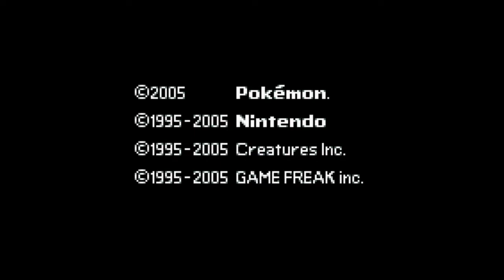Pokemon Emerald Nuzlocke [National Dex Edition] (Part 1)